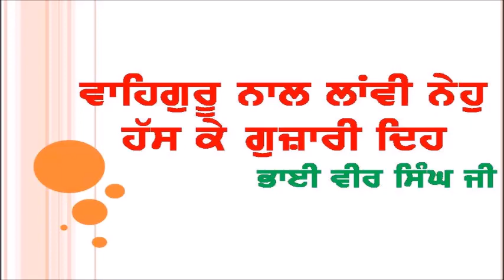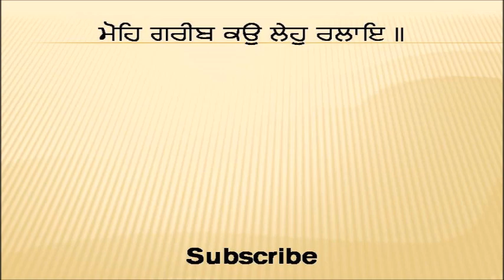Waheguru naal lanvi neh, hs ke gujaari deh | Bhai Veer Singh Ji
Bhai Veer Singh Ji de Atmik Patar- Spiritual Letters
Es channel te sangta lai  ehna Gurmukh Pyarian de audio Talks upload kittay janday hn
Bhai Sahib Bhai Veer Singh Ji
Gurmukh Pyare Bauji
Professor Puran Singh Ji
Bhai Raghubir Singh Ji Bir
 Bhai Lehna Singh JI

We welcome any suggestions for improvement.

ਆਪ ਕਮਾਈਅੇ ਤੇ ਸ਼ੇਅਰ ਕਰੀਏ